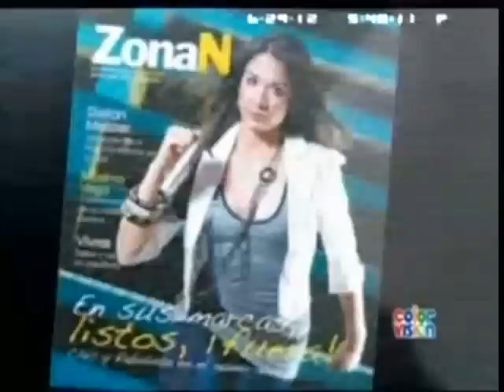Entrevista Nahiony Reyes Full con Manny Peralta